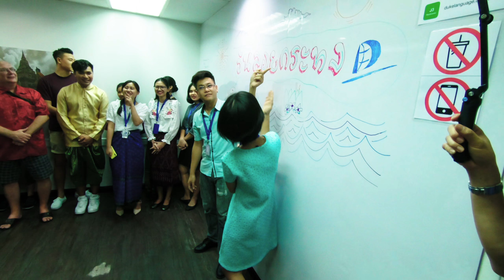11. rész - Loy Kratong ünnep Thaiföldön 2018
Végre hallhattok a videóban, folyamatosan, Thaiul beszélő Thai embereket és megtudhatjátok hogy miről szól ez az ünnep.

thaiföld, thailand, ázsia, bangkok nyaralás, utazás, thai vlog, élet külföldön,

Horses to Water - Topher Mohr and Alex Elena